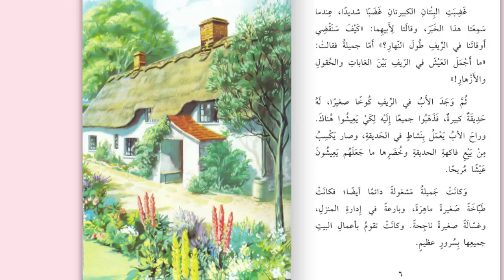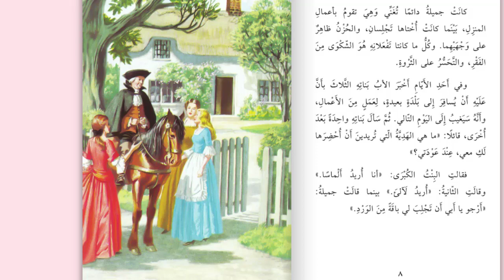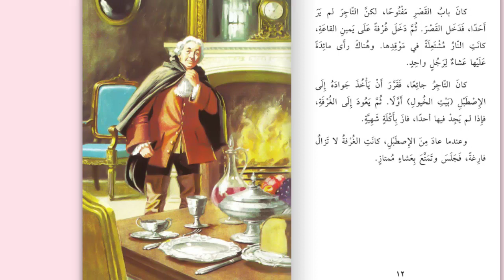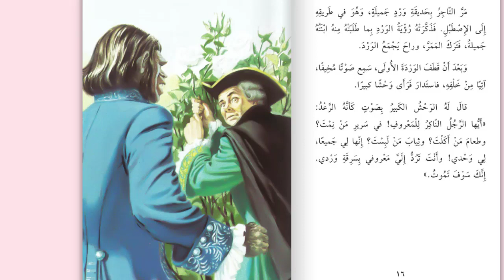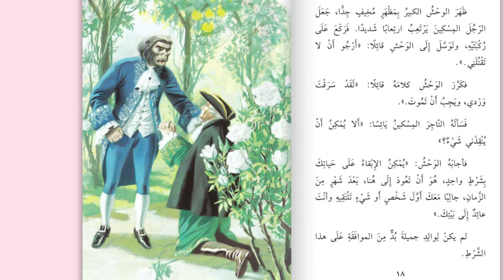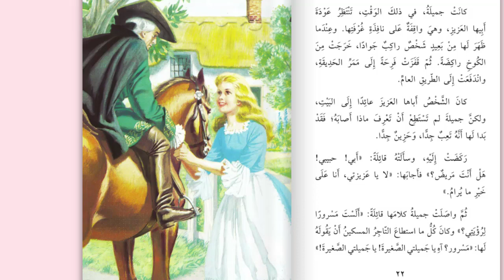جميلة و الوحش جزء اول